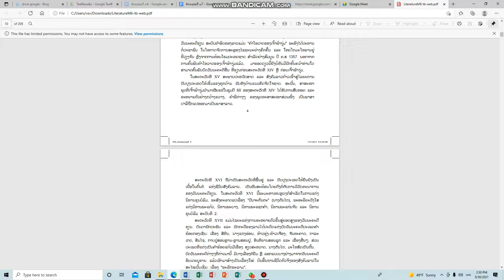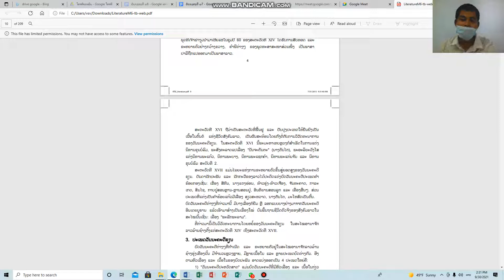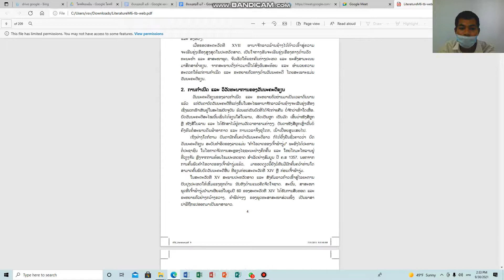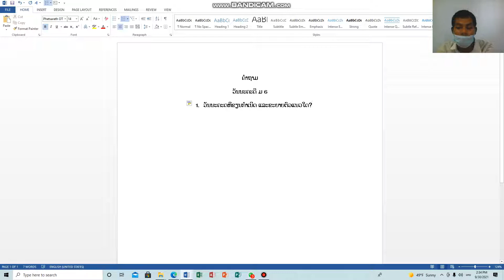ວັນນະຄະດີ ມ 6 ບົດທີ1 (ຕໍ່) ຄລິປ2 1/10/21